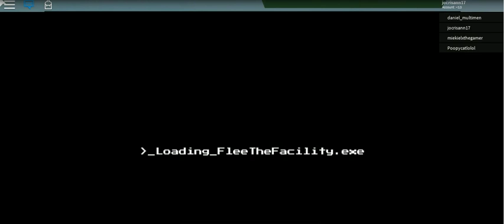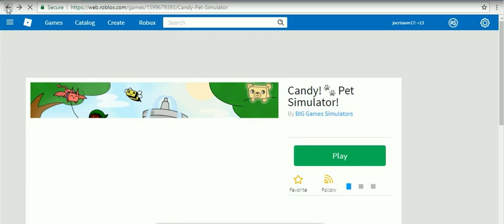flee and facilily by marc -15